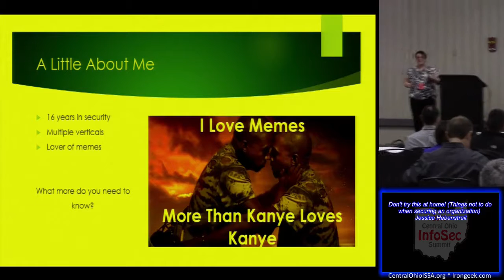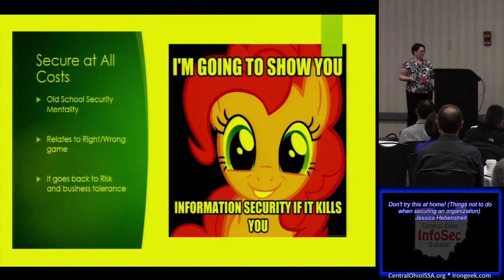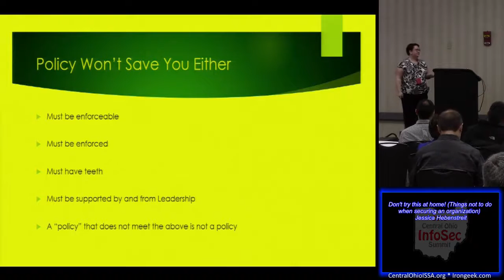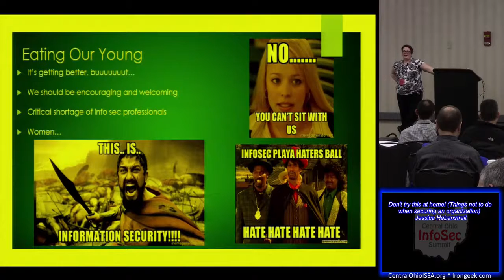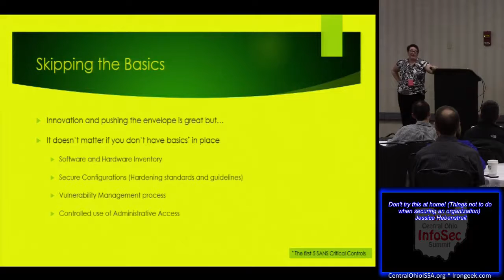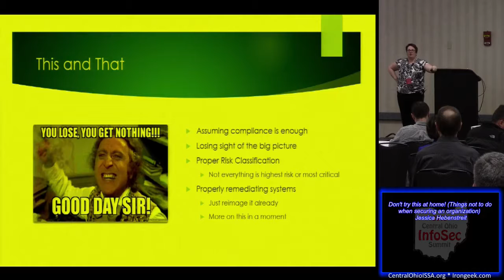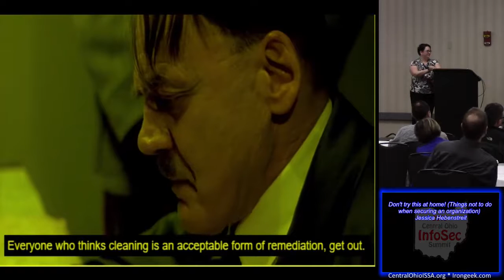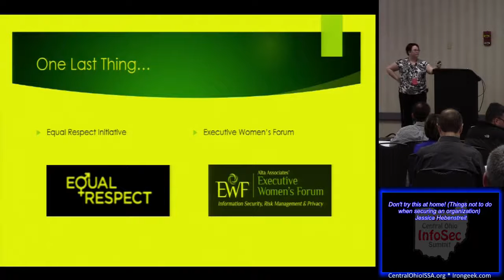COIS MO04 Dont try this at home Things not to do when securing an organization Jessica Hebenstreit